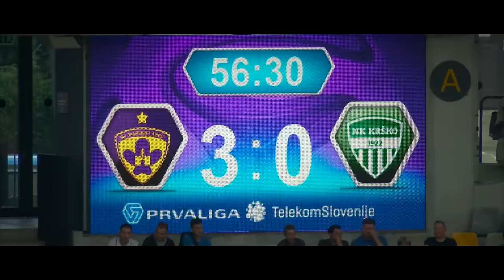NK MARIBOR - NK KRŠKO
1.8.2015 Maribor, stadion Ljudski vrt. PrvaLiga Telekom Slovenije, 3. krog. 4000 gledalcev. Glavni sodnik: Mitja Žganec (Ljubljana - Zalog).
NK MARIBOR - NK KRŠKO 4:1 (2:0)
Strelci: 1:0 Mendy (7), 2:0 Vršič (14), 3:0 Ibraimi (46), 3:1 Poljanec (61), 4:1 Ibraimi (68)